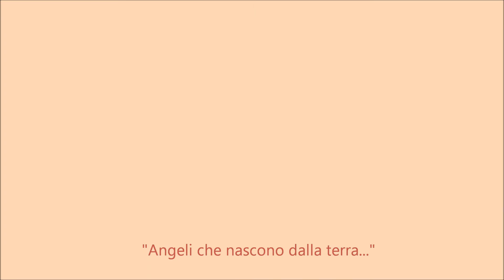"Abbracciati nella danza di un bacio"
Ceramiche di MàgdalaDì